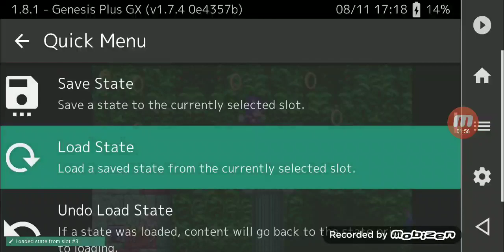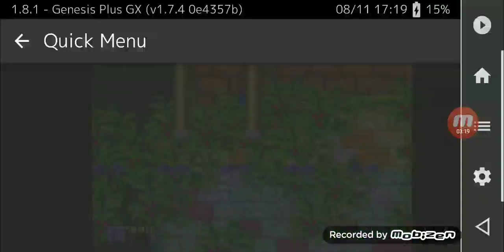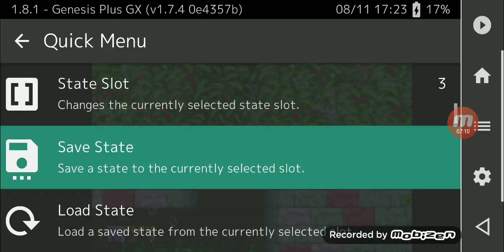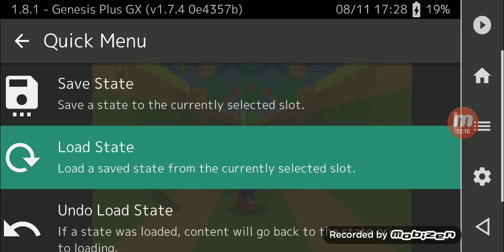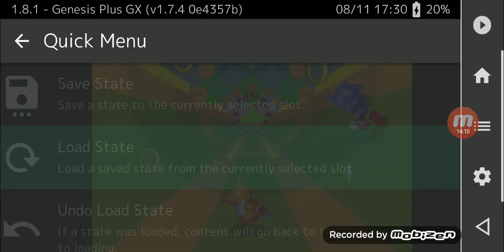Sonic The Hedgehog 2 Walkthrough Part 5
Aquatic Ruin Zone Act 1
Aquatic Ruin Zone Act 2 (1/2)
Special Stage 6 (1/2)